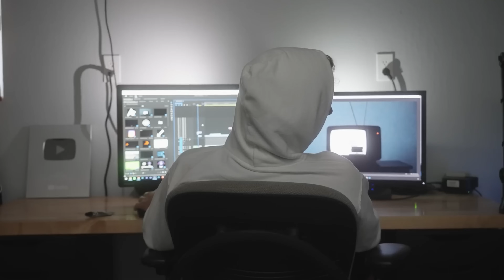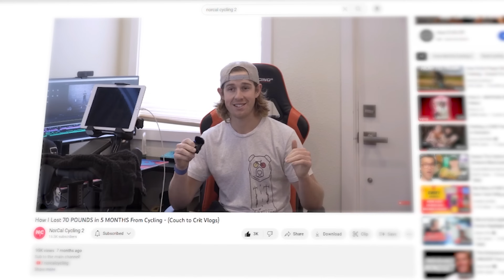Goodbye NorCal Cycling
Y'all are amazing! Thank you so much for the support!